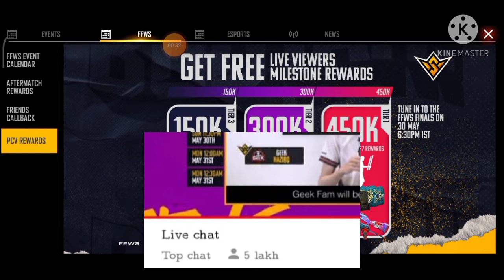FFWS MILESTONE COMPLETED||HOW REWARDS ARE GETTING||DETAIL VIDEO IN MALAYALAM||CRCQ5 GAMING|FREE FIRE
GUYS CHILLAPOL REWARD SECTION ENNU LIVE KAZHIJU PETTANU THANNE OPEN AAKUNATHU THANNE ALLENGIL TOMORROW AAYIRIKUM ...APPOL GUYS MAXIMUM VIDEOS SHARE CHEYTHU NINGALUDE FRIENSINE VIVARAM AARIYIKUKA..